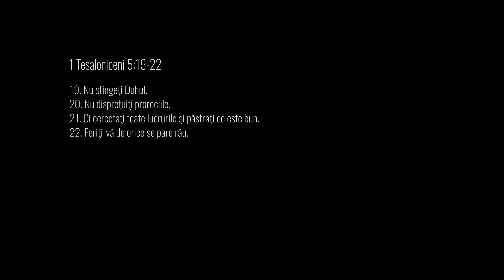Ziua 27 - 1 Tesaloniceni 5:19-22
A douăzeci și șaptea zi de studiu: 1 Tesaloniceni 5:19-22
„Modele de Urmat”
30 de zile de studiu - 1 Tesaloniceni